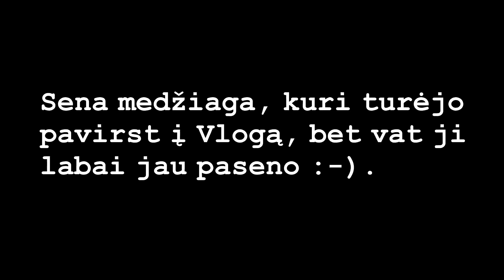Turėjo būt Vlogas, bet nesigavo :-)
Kelios nuotrupos kurias buvau persikėlęs į kompą prieš man telefoną nukniaukė su visa likusia medžiaga, tai štai kas išliko :-) .
Smagaus žiūrėjimo, arba prasmingo nežiūrėjimo :-) .